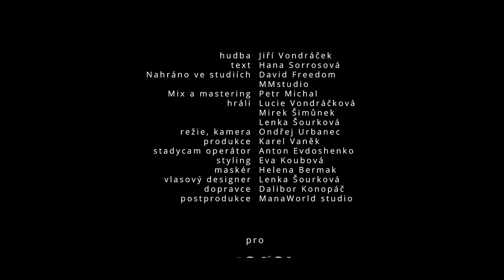Lucie Vondráčková - Nad Vltavou (Officiální videoklip)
Zamilovaný příběh se odehrává ve videoklipu Lucie Vondráčkové k písni Nad Vltavou z posledního CD Růže. Videoklip  natáčela Lucie Vondráčková v listopadu na svých oblíbených místech Prahy. Vidět například můžeme záběry z liduprázdného Karlova mostu, Petřína, Staroměstského náměstí nebo Vltavy. V klipu vedle Lucie můžete vidět i Miroslava Šimůnka, který si zahrál Lucčinu bývalou lásku. Režie a kamery se ujal Ondřej Urbanec.

Jak se Lucii natáčelo? „Krásně, nostalgicky. Jsem rodilá Pražačka a strávila jsem tu 30 úžasných let. Když se do Prahy vracím, je to kromě nové práce řetězec všech možných vzpomínek a pocitů, zklamání, lásek, výher, nadějí,... To všechno ve městě vašeho srdce zůstává,“ prozradila Lucie a dodává: „ Písnička je o stesku, o lásce, o dálce, o citech o životě,...“

LUCIE VONDRÁČKOVÁ - NAD VLTAVOU

🎤Zpěv: Lucie Vondráčková
🎵Hudba: Jiří Vondráček
📝Text: Hana Sorrosová
Nahráno ve studiích: David Freedom
                                      MMstudio

Mně se zdává o šepotání
katedrálních arkád
že dál chodím
tím městem dávným
že ho znám, a nikdy nepoznám

Mně se stýská
po vznosných síních
forbínách všech malých divadel
po setkáních, tvým pousmání,
podloubí, kde na mě čekává
jen na mě čekává
ten nej

Nad Vltavou
Nad Vltavou
Praha si tančí chůzí houpavou
Ať mraky jdou
kam mraky jdou
s ní napořád už mý sny zůstanou

Tak ti zpívám
o putování
velkých dálkách Panta rhei
zvonek snů tvých vítězících
po tom všem že se ti nestýská
už nikdy neříkej
že ne...

Nad Vltavou
Nad Vltavou
Ať mraky jdou
kam mraky jdou

Kam se naše dráhy ženou
kolik zvládnem bolestí?
Kolik nám dvěma jich láska schovává?
A jestli půjdu s tebou
komu z nás se poštěstí?
Co kde začíná, kdo dál se potkává

Nad Vltavou
Nad Vltavou
Ať mraky jdou
kam mraky jdou

Mix a mastering: Petr Michal

Hráli: Lucie Vondráčková
          Mirek Šimůnek
          Lenka Šourková

Režie, kamera: Ondřej Urbanec
Produkce: Karel Vaněk
Stadycam operátor: Anton Evdoshenko
Styling: Eva Koubová
Maskér: Helena Bermak
Vlasový designer: Lenka Šourková
Dopravce: Dalibor Konopáč